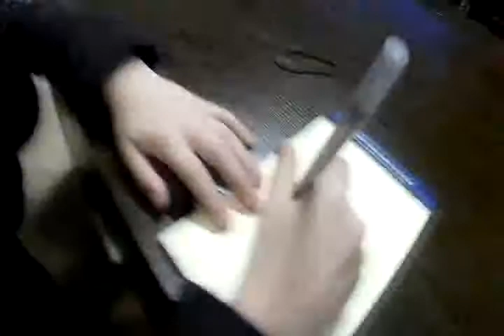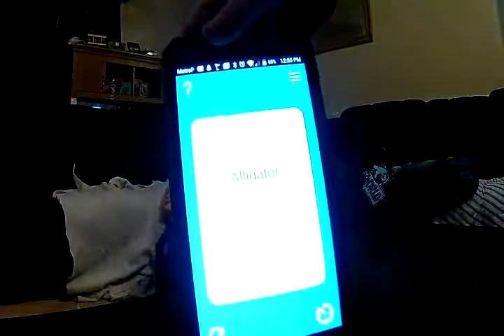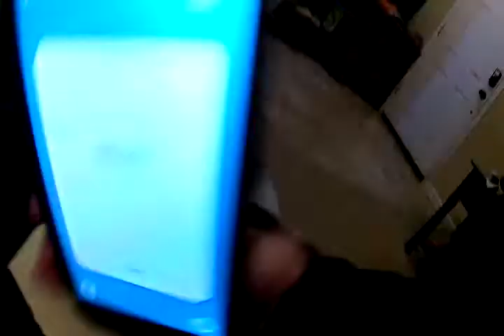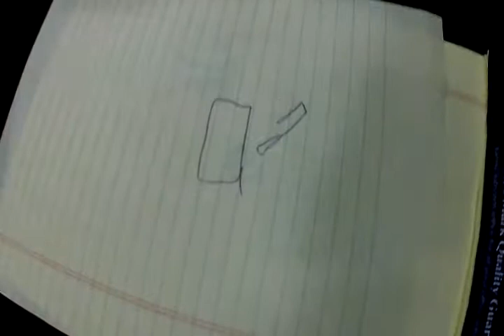Blind-folded Drawing Challenge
Watch as the boys and I draw pictonary words while blindfolded. Who will do the best drawings? Who will guess the most correct? Who will end up being punished?